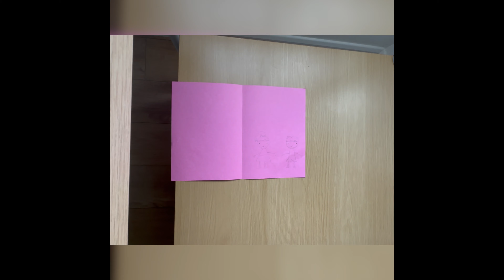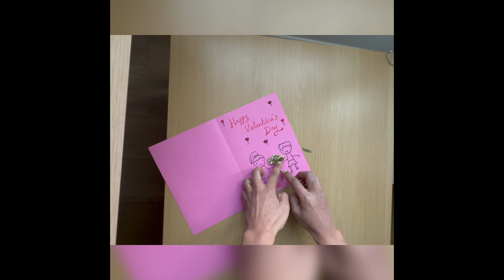Valentine's Day Card: Crafting with Olearia Macrodonta Flowers | Little Meras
💖✨ Express your love with a touch of nature this Valentine’s Day! Join us as we craft a romantic Valentine’s Day card featuring delicate Olearia Macrodonta flowers. In this special tutorial, we’ll guide you through creating a heartfelt and unique card that will surely impress your loved one.

🔗 Materials Used:

 • Olearia macrodonta flowers
 • Thermocol
 • Plain paper card